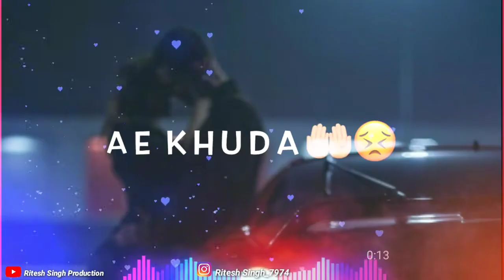Aya khuda jab bana uska he bana song WhatsApp status (By Rs.p)